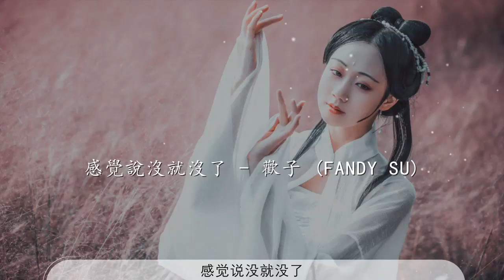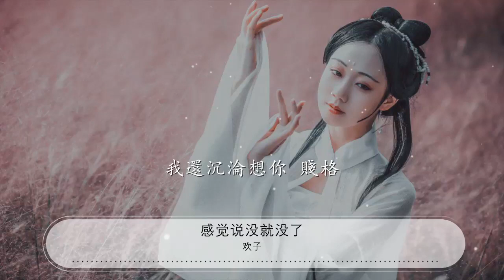感覺說沒就沒了 - 歡子『爲什麼每首歌 全都是分手的』【動態歌詞Lyrics】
歡子

00:00 感覺說沒就沒了 - 歡子 (Fandy Su)
00:06 詞：張海風
00:13 曲：張海風
00:19 編曲：廖靈光
00:26 窒息的氣氛靜止着

00:32 愛過的畫面早已凍結

00:40 原來分手是你選擇

00:46 感覺說沒了就沒了

00:54 打開你送的音樂盒

01:00 重複播放着那首情歌

01:07 旋律掠過得很寂寞

01:13 把所有甜蜜抹殺了

01:20 爲什麼每首歌

01:23 全都是分手的

01:27 我聽着 淚溼了

01:30 你卻沒有不捨

01:34 爲什麼每段愛

01:37 我都是苦角色

01:41 傷口該怎麼癒合

01:45 愛情是騙人的

01:48 我還沉淪想你 賤格

01:56 打開你送的音樂盒

02:02 重複播放着那首情歌

02:10 旋律掠過得很寂寞

02:16 把所有甜蜜抹殺了

02:22 爲什麼每首歌

02:26 全都是分手的

02:29 我聽着 淚溼了

02:33 你卻沒有不捨

02:36 爲什麼每段愛

02:40 我都是苦角色

02:44 傷口該怎麼癒合

02:47 愛情是騙人的

02:51 我還沉淪想你 賤格

02:59 不想了 不愛了
03:00 卻重蹈又覆轍
03:02 我別無選擇

03:06 怎麼把你忘了

03:13 爲什麼每首歌
03:16 全都是分手的

03:20 我聽着 淚溼了

03:23 你卻沒有不捨

03:27 爲什麼每段愛

03:30 我都是苦角色

03:34 傷口該怎麼癒合

03:38 愛情是騙人的

03:41 我還沉淪想你 賤格